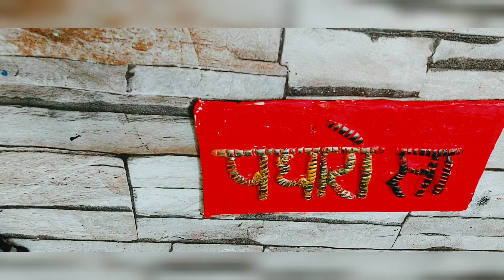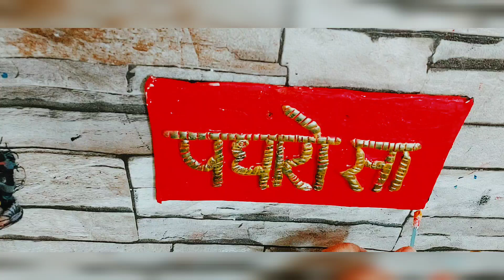wall putti craft/ cardboard craft/ rajasthani wall hanging/ padharo sa wall hanging